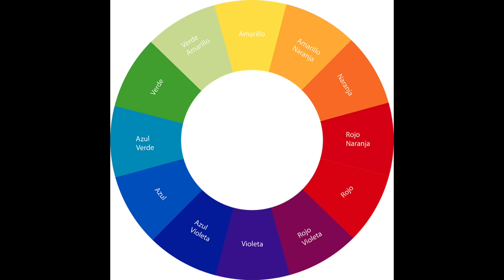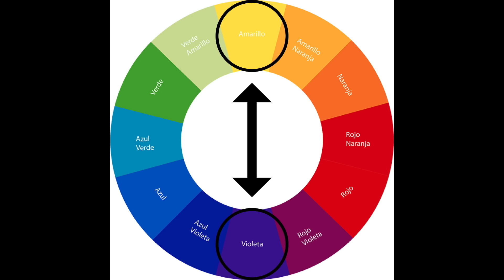ME MATIZO LAS CANAS CON VIOLETA DE GENCIANA- Gray hair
Chicas, en este video les enseño cómo matizar las canas y el cabello teñido oxidado con Violeta de Genciana, Fácil y rápido!
Les recomiendo que lo apliquen con el cabello humedo para mojado para que quede más parejo.
Espero les sirva y guste!
Besos 😘

Si quieres ver mis productos favoritos y acceder a ellos visita AMAZON:
Para EUROPA
Para AMERICA

Comunidad: “Mi transición a las canas Group”

Katya Campos Luque